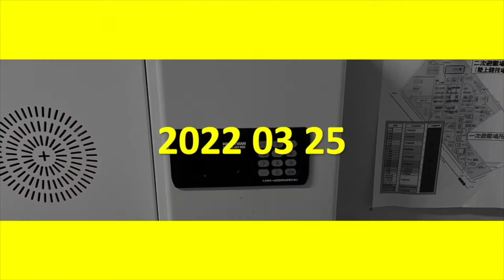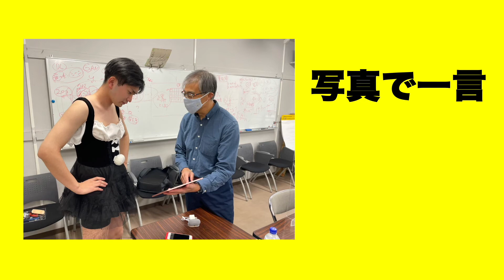2021年度追いコンムービー完成版